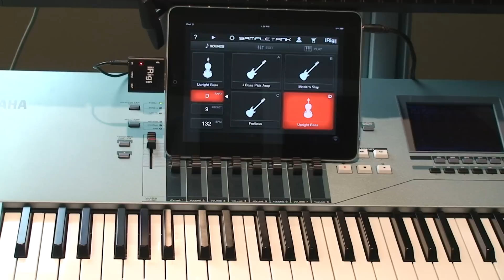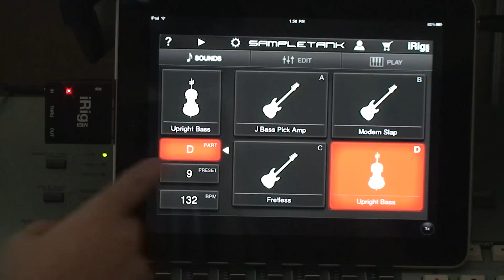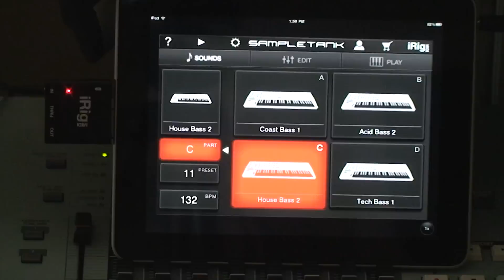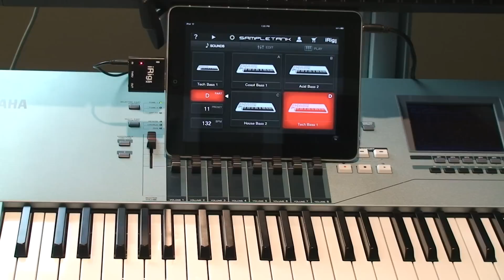Basses with SampleTank for iPhone / iPod touch & iRig MIDI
SampleTank® for for iPhone/iPod touch is the mobile version of IK's SampleTank for Mac and PC, the leading virtual sound workstation for the studio, now available for your favorite iOS mobile device and designed for live performance. It is a 4-part multi-timbral instrument with a sound set of over 900 MB of samples for over 400 acoustic, electric and electronic instruments (including a selection of the best workstation sounds from SampleTank, orchestral sounds from Miroslav Philharmonik and synths sounds from SampleMoog) plus a selection of over 900 melodic and rhythmic patterns that span every musical genre. SampleTank for iOS brings the power of the most popular computer sound module -- which has appeared in thousands of award winning records from world-class artists -- to your iOS device.